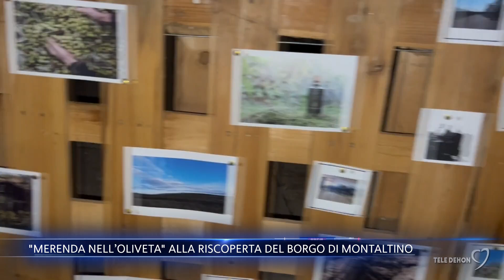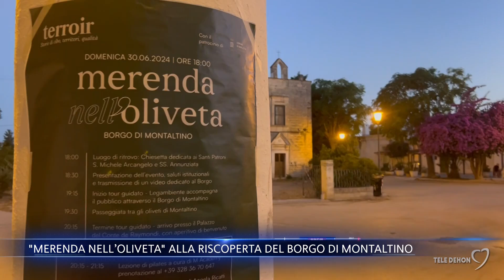"Merenda nell’Oliveta" alla riscoperta del Borgo di Montaltino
Un evento per valorizzare l'olio e i suoi benefici oltre che per riscoprire il borgo di Montaltino, piccola frazione di Barletta. "Merenda nell'Oliveta" è l'iniziativa nazionale che ha legato le 500 città italiane dell’olio.